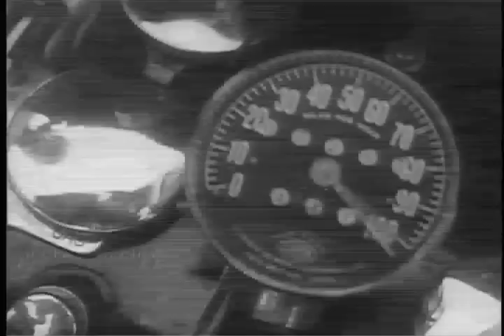Highway Patrol Motorcycle Forces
The motorcycle was embraced by early Highway Patrols as a tool to catch speeders.  Like some vision of a motorized pack of Texas Rangers, these patrolmen fanned out on the highway in a mechanical show of force.

Ref: S037